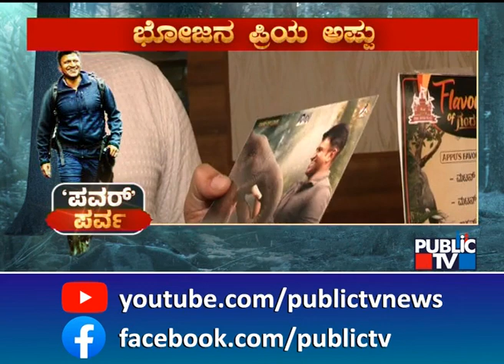Donne Biryani Palace Celebrates Flavours Of Gandhadagudi | Puneeth Rajkumar | Public TV